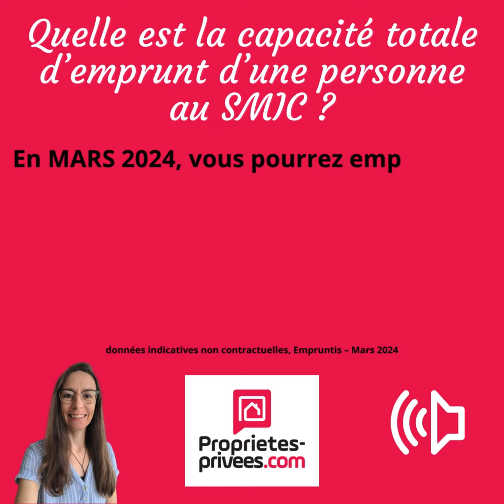Combien peut-on emprunter en gagnant le SMIC en 2024 pour devenir propriétaire d’un bien immobilier?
Combien pouvez-vous emprunter en gagnant le SMIC en 2024 pour devenir propriétaire d’un bien immobilier ? toutes les réponses dans cette vidéo !

Ces informations sont non contractuelles, et données à titre d’exemple indicatif, pour un prêt immobilier classique, décaissé en une seule fois, pour l’achat d’une résidence principale, avec un taux fixe, hors assurance, frais de garantie, frais de dossier, de courtier, de notaire, annexes …, et peuvent varier selon la durée du prêt et selon le profil de l’emprunteur. Un crédit vous engage et doit être remboursé. Vérifiez vos capacités de remboursement avant de vous engager. Une étude personnalisée devra être réalisée par un courtier ou établissement bancaire afin d’établir une offre de crédit.